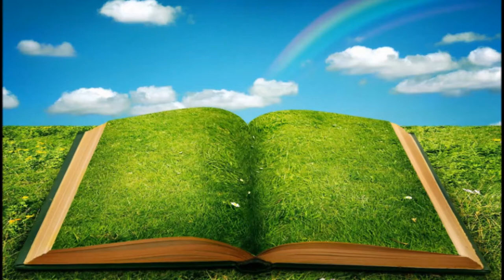English Listening Practice BY DAISY MILLER (Elementary)